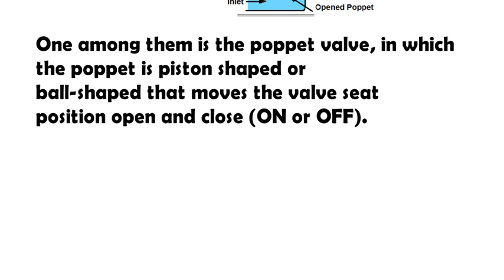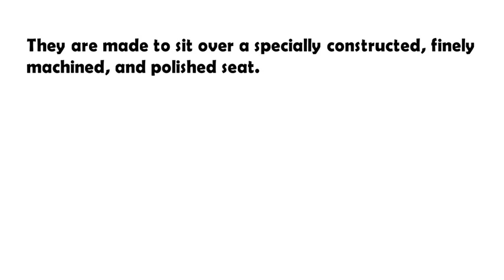What is Poppet Valve || When we use Poppet Valve || Control Valves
In this video, we are Explain what is a Poppet Control Valve and when we used it in the oil and gas industry.

One among them is the poppet valve, in which the poppet is piston shaped or ball-shaped that moves the valve seat position open and close (ON or OFF).
Poppet Valve
Construction and Working
Various Types of Poppet Valves
2/2 Poppet Valve
3/2 Poppet Valve
4/2 Poppet Valve
Advantages
Disadvantages
Regards:
Aadil Chohan